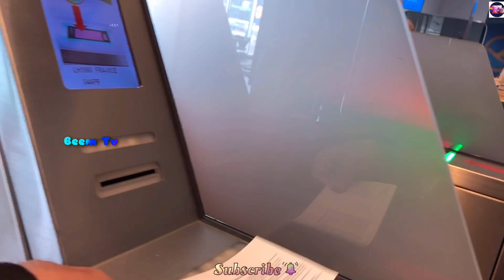Frankfurt Germany 🇩🇪 Trip From Frankfurt To Nice City France 🇫🇷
Travel from Frankfurt to Nice City French Riviera